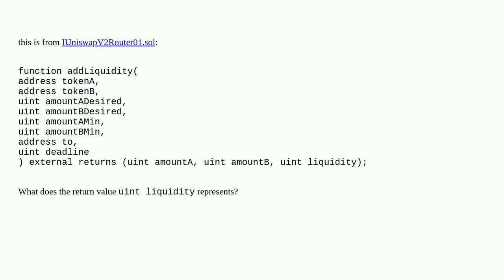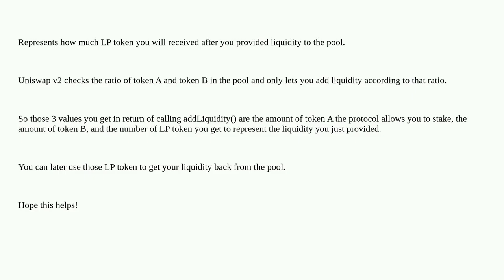what is return value `uint liquidity` in IUniswapV2Router addLiquidity?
A special thanks goes out to the community

  uniswap liquidity-provider defi solidity interfaces